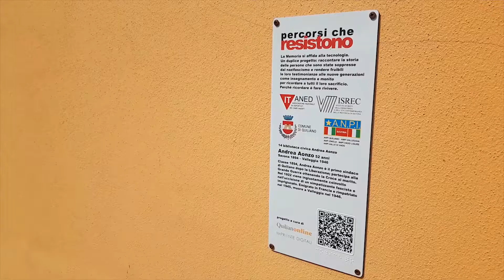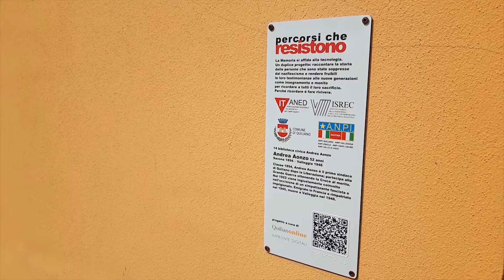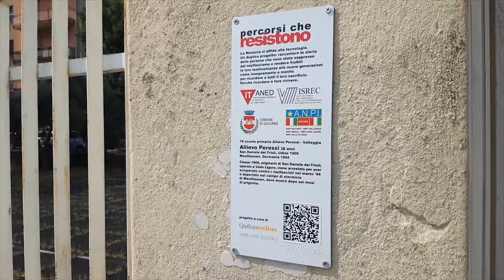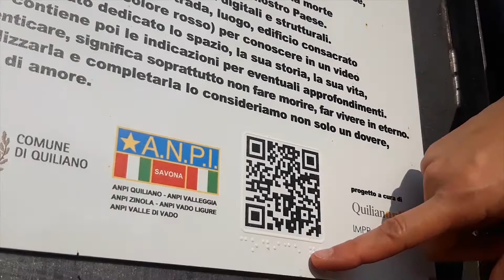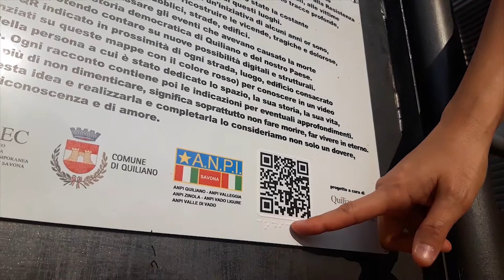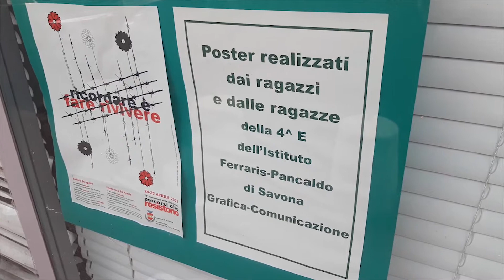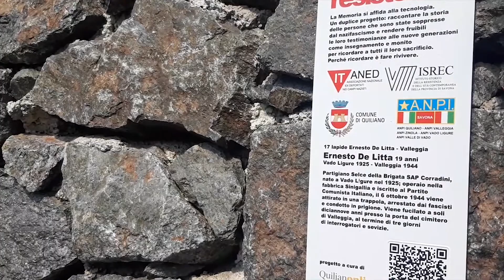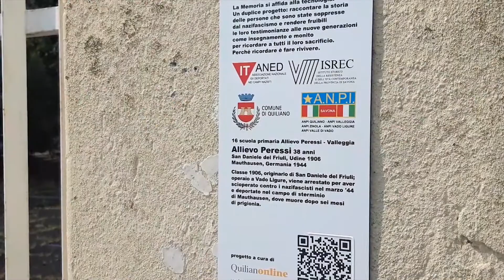COSA SONO "I PERCORSI CHE RESISTONO"?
Presentazione del progetto multimediale e innovativo "Percorsi che Resistono", guida diffusa alle storie dei partigiani, locali e non, intestatari di vie, monumenti ed edifici sul territorio di Quiliano, attraverso la tecnologia dei codici qr.
Intervengono Nadia Ottonello, assessore alla cultura del Comune di Quiliano, promotore del progetto in collaborazione con "Quilianonline.it" e "Impronte Digitali", Andrea Oliveri, autore dei contenuti scritti e multimediali e curatore delle ricerche storiche, Marta Delfino, curatrice delle mappe, del libro che accompagna il progetto e coordinatrice degli elaborati realizzati dalla 4E dell'Istituto "Ferraris-Pancaldo" di Savona per la comunicazione e Federico Melloni, presidente della sezione territoriale savonese dell'Unione Italiana Ciechi e Ipovedenti, che si è occupato dell'accessibilità ai codici qr attraverso scritte in braille.